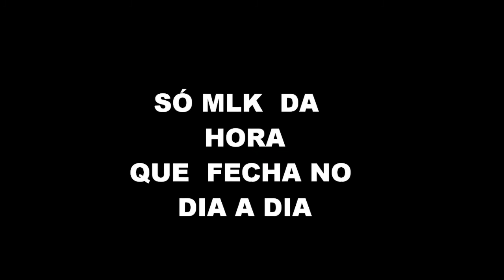MC LEO DA BAIXADA TUDO COM T-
LÉO DA BAIXADA & MC LON - TUDO T ((( AGUARDEM )))
LOGO LOGO MUSICA COMPLETA TERMINADA... AGUARDEM!!!